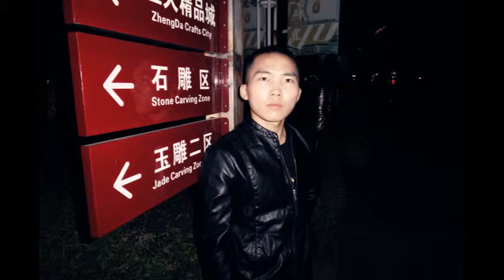Jincheng Zhang - Fame Once the Self